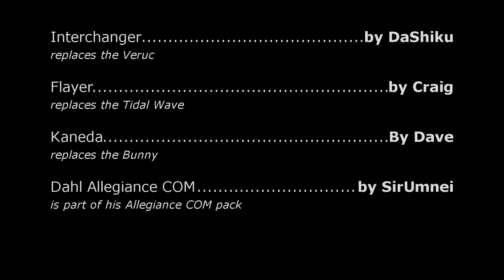Borderlands 2 | Interchanger with Zer0 in Southpaw Steam Power